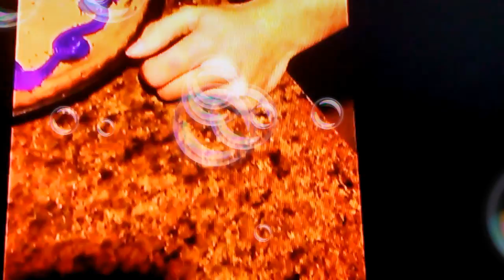Episode 1 Lil Jay's